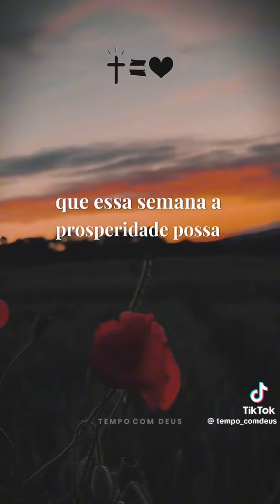Tempo com Deus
Uma oração entregando tudo a Deus. Ele é soberano e cuida de nós.